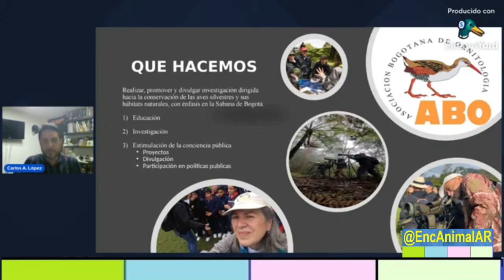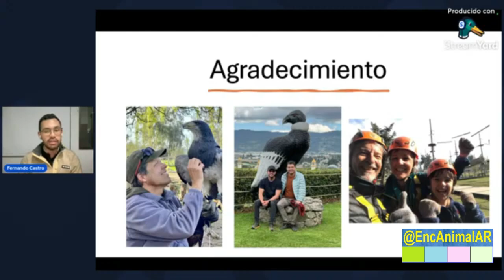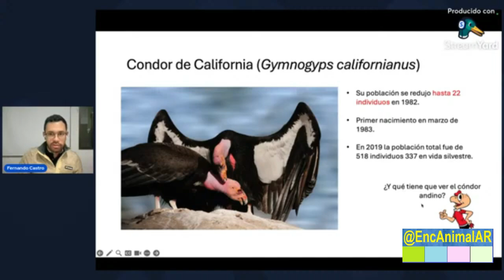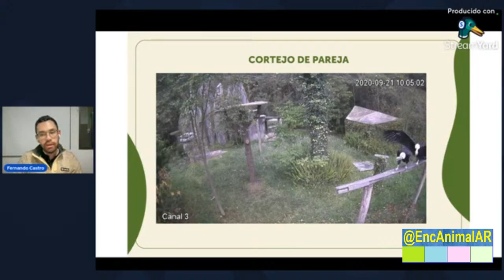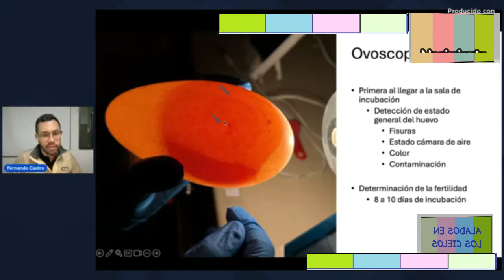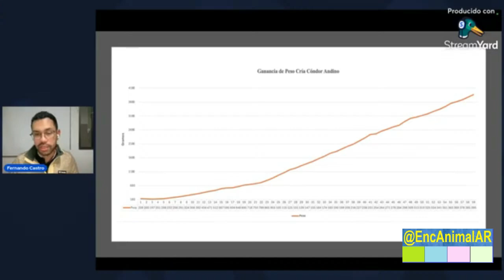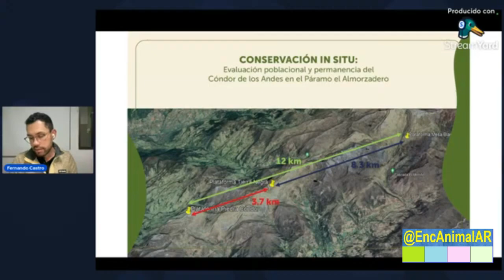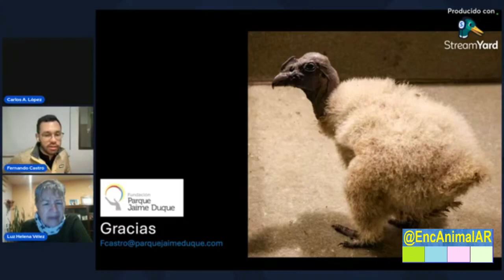ALADOS EN LOS CIELOS ~ ~ El Nacimiento de un Cóndor ~ ~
¬¬  3553 ¬ B. 231 · CO. 273 · 111 ¬
*  ¬   El Nacimiento de un Cóndor ·  ¬ *
  –.   * · · Rafuki, El Nacimiento de un Condor   ¬
· · ~ · Carlos A. López   ¬
 · ~ · Luz Helena Vélez   ¬
 · ~ · Facundo Castro   ¬
~  ¬   ALADOS EN LOS CIELOS ¬   ~
*       SEMINARIO ¬ *
~     Próximamente:  ·   ~
¬ La ciencia participativa como herramienta para el monitoreo poblacional ·  ¬
¬ El canto de las aves ~ ~ ·  ¬
¬ Aves rapaces en el occidente de Antioquia. ·  ¬
¬ Las aves ~ ~  ·  ¬
¬ Observación de aves y las bandadas mixtas ·  ¬
¬ Ecología  y Aves Rapaces ·  ¬
¬ Aves y Naturaleza ·  ¬